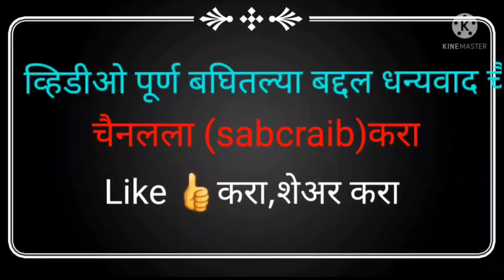लेटेस्ट फर्निचर श्री जयराम मेस्त्री महाड रायगड